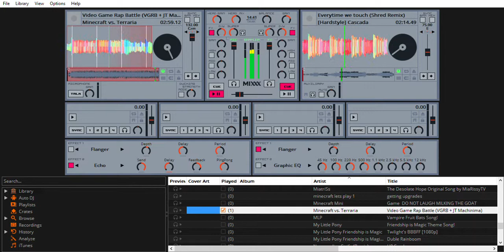Rap battle terraria vs minecraft VGRB $hev$ ReMiX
the entity of minecraft vs the entity of terraria